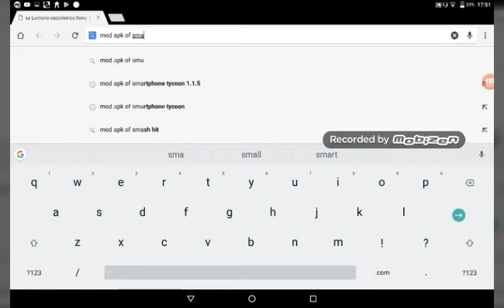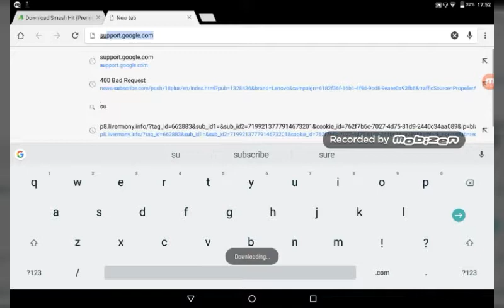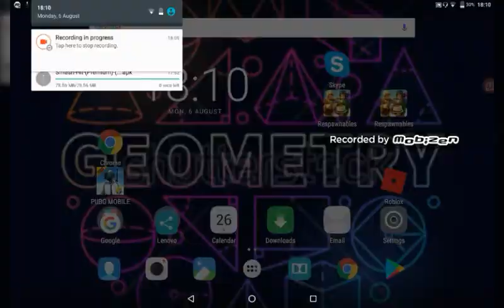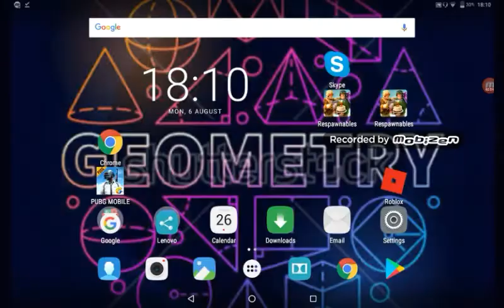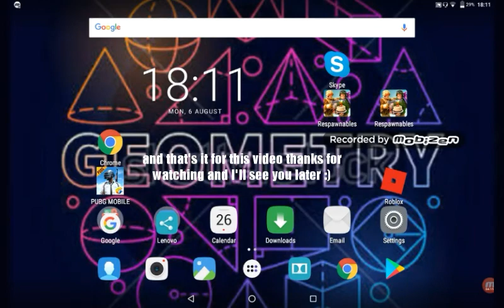How to download mod apk of smash hit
Soon I will change my name to GeO_ometry Playz.